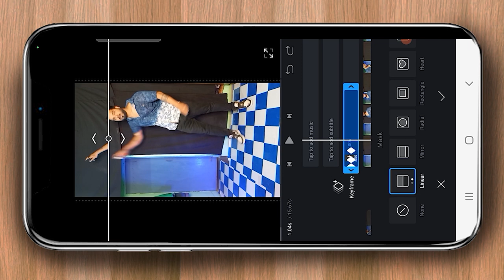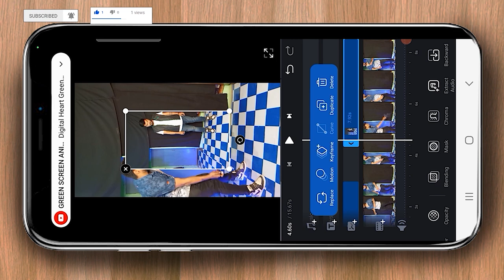New Spray VFX Tutorial | Spray Reel VFX tutorial | Spray Magic tutorial | Editing Dude 10x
Hello freinds my name is Gaurav Mathur

watch VFX Video edit  tutorial and Photo edit tutorial make your editing skills better. I am Graphic Designer and VFX Artist . I have 4 year experience of  movie poster ,manipulaton photos and Compositor,Green Screen VFX  .

click link join facebook group and download daily hd editing background